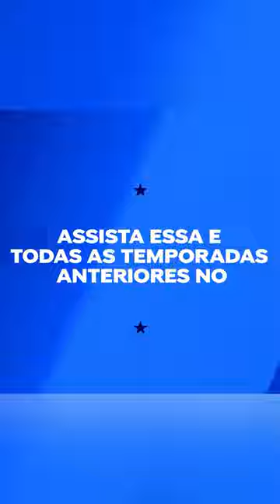Gemidão do Zap ataca na igreja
Quem nunca caiu no golpe do gemidão do zap que atire a primeira pedra

╔ 𝐏𝐚𝐫𝐚𝐦𝐨𝐮𝐧𝐭+ ╗
╚ 𝐏𝐚𝐫𝐚𝐦𝐨𝐮𝐧𝐭+ ╝